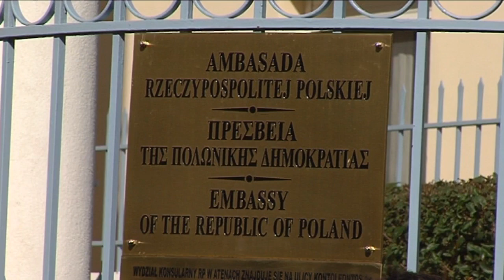ΠΑΡΑΣΤΑΣΗ ΔΙΑΜΑΡΤΥΡΙΑΣ ΚΚΕ - ΚΝΕ ΣΤΗΝ ΠΟΛΩΝΙΚΗ ΠΡΕΣΒΕΙΑ